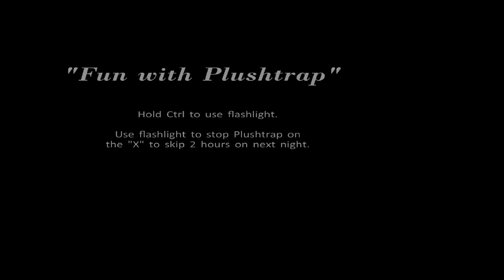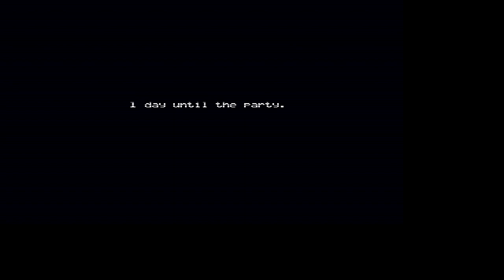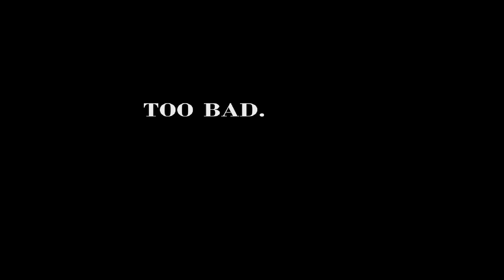fnaf 4 cheating